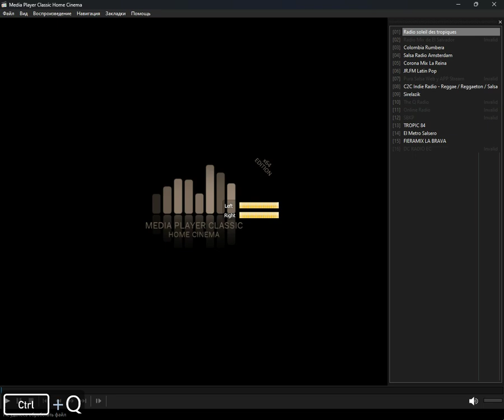icecast - samar (Media Player Classic Home Cinema) (03.08.2024)